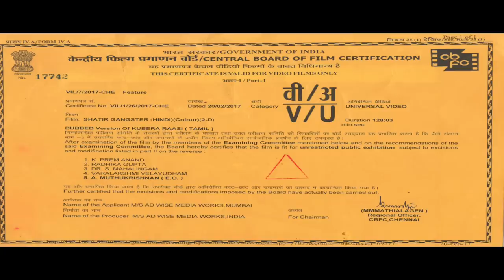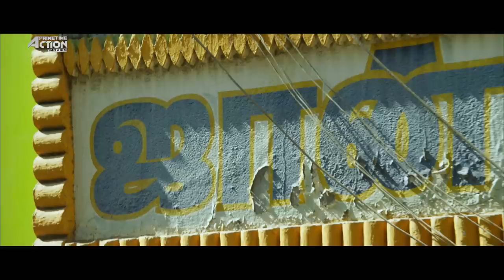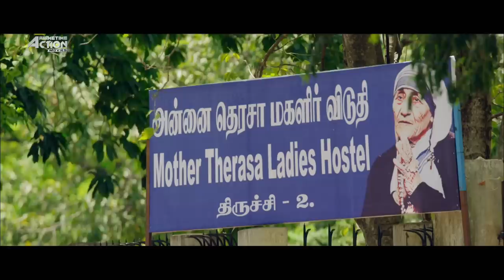KUBERA RASI - Hindi Dubbed Full Movie | Action Romantic Movie | Roshan Basheer, Nisha Joseph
Presenting Hindi Dubbed Full Movie HD "KUBERA RASI" starring Roshan Basheer, Nisha Joseph, Abhiram Suresh. Exclusively on Primetime Action Movies.

Credits:
Directed by : M Radhakrishnan
Produced by  Jaison Joseph, Madhu Kalamblayil
Starring:  Roshan Basheer, Nisha Joseph, Abhiram Suresh

Synopsis
Kubera Rasi revolves around a bank robbery where Abhirami plays the role of a bank employee, while Roshan Basheer play Murugans who comes from Kumbakonam to the city in search of a job. They get caught in a predicament and how they comes out of it forms the crux of the plot.